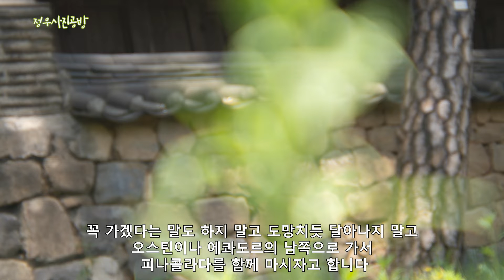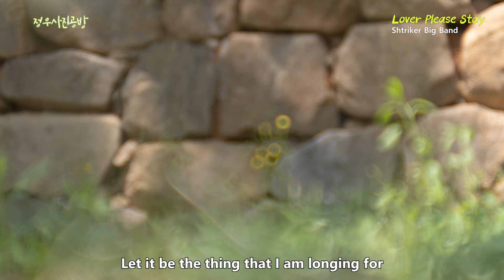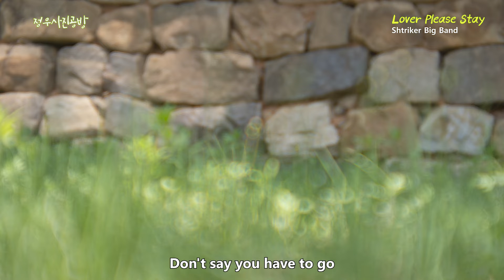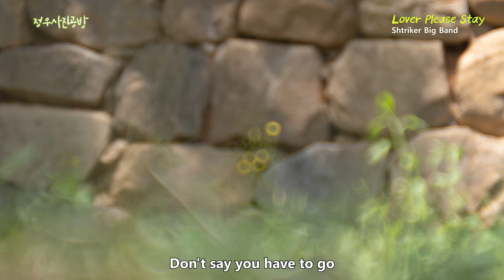청령포l 담장 밖 풍경ㅣLover Please Stay l 신록의계절ㅣ회화적사진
안녕하세요 정우사진공방입니다
사방을 둘러봐도 푸른세상입니다
무채색으로 쓸쓸했던 겨울과는 사뭇 다르게 싱싱한 나무들의 계절이 되었습니다
요즘은 뮤직비디오에 관심을 많이 가지고 있습니다
음악 선곡도 서툴고 가수나 가사에 대한 이해도 부족하지만 차츰 나아질 거라 생각하고 있습니다
오늘 함께 들으실 음악은 Shtriker Big Band의 Lover Please Stay입니다
Ziv Moran과 Ilan post가 작곡하고 편곡한 앨범인데 호른의 열광적인 리듬이 특징입니다
짜릿한 레트로 에너지의 폭발을 함께 즐기면서 진정한 재즈의 분위기를 감상할 수 있습니다
가사의 내용을 보면 사랑하는 이에게 떠나지 말라고 합니다
같이 맨해튼에서 캘리포니아 해안으로 가자고 하면서 샌프란시스코에서 밤배를 같이 보자고 하지요
꼭 가겠다는 말도 하지 말고 도망치듯 달아나지 말고 오스틴이나 에콰도르의 남쪽으로 가서 피나콜라다를 함께 마시자고 합니다
그러면서 떠나지 말고 함께 있어 달라고 호소하는 노래입니다
영상의 배경화면은 영월에 있는 청녕포의 담장 밖 풍경입니다
푸른 오월 답게 모든 것이 푸르렀고 햇살은 뜨거웠습니다
뜨거운 태양 아래 애기똥풀이 푸른 풀들과 담장 아래 어우러져 있었습니다
푸른 숲에 있으면 마음이 편안해지는 것처럼 푸른 화면을 보고도 숲의 그 싱싱함을 느낄 수 있었으면 좋겠습니다
푸른색은 자연과 자신의 감정과 느낌을 표현하는 법을 몸에 익히고 있답니다
감정을 생각보다 먼저 표현하는 것이 푸른색이라고 합니다
음악을 몇 번 들었더니 계속 귓가에 음률이 맴돕니다
Shtriker Big Band의 호소력 있는 음악입니다니다.